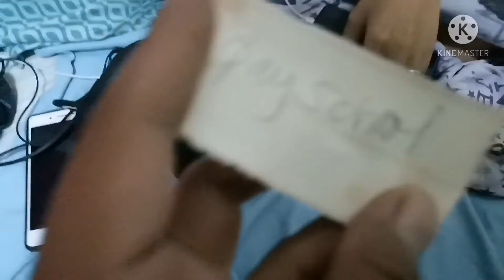Arguing with my unica if i pay her school or we do negosyo ukayx2 online.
Tabang mga TEAM BISDAK